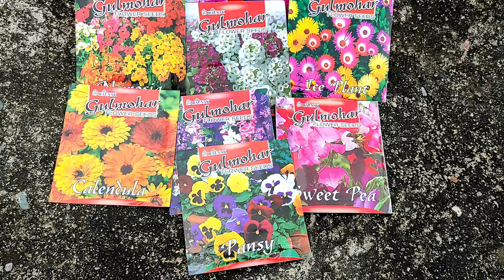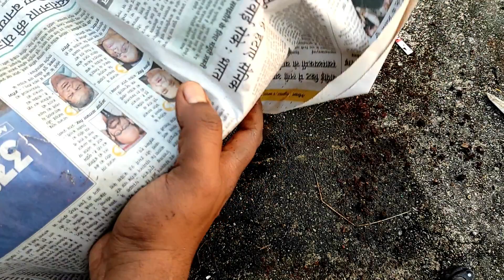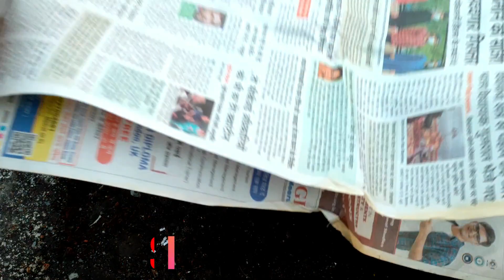Winter seedling soil mix and result, seed germination ||seedling update,||petunia, alyssum,ice plant